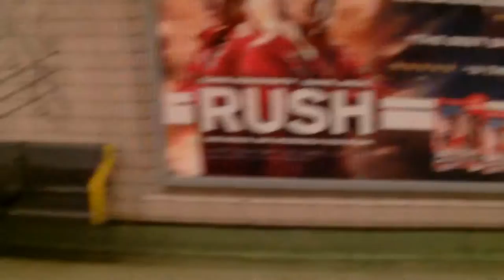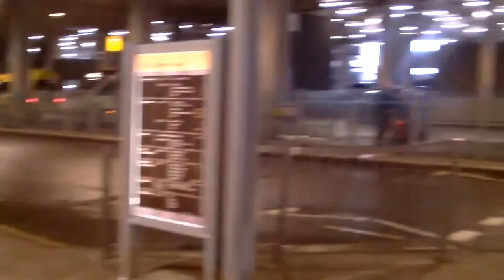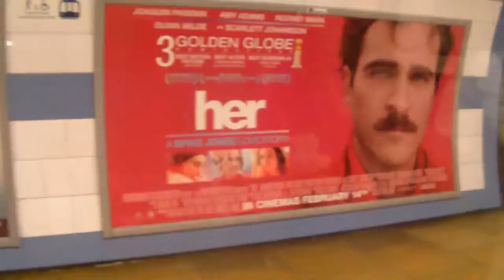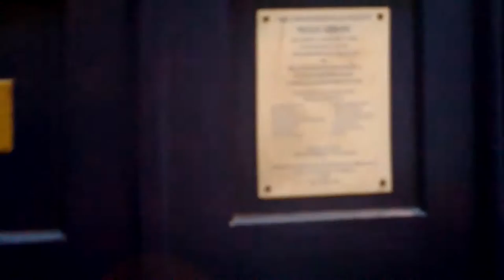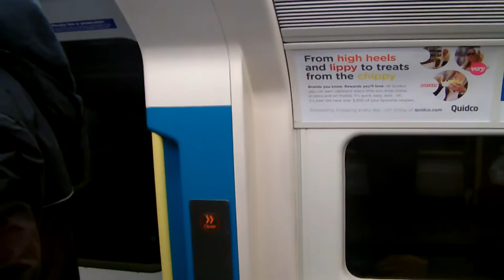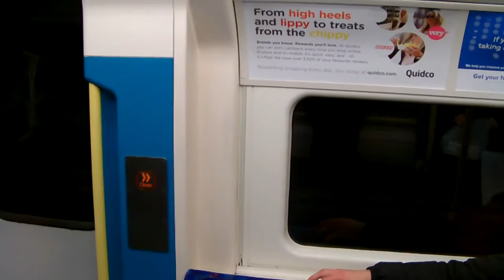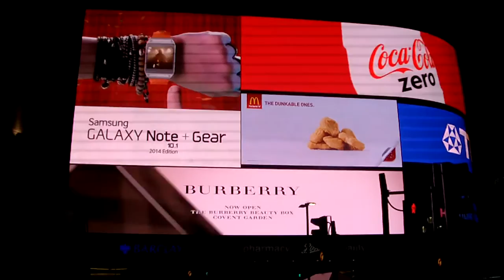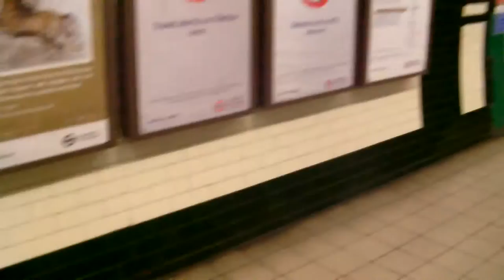Michael Bevan's Video Diaries Series 1, Episode 1. Trains, Planes, Automobiles, Jobsworths 25/1/14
This is my first video diary so there are a few mistakes. Also it wasn't 67018 as I was told it was 67017 on the skip. Also I messed up the end. But anyway today we pop down to London for the day. In this video diary we meet Jordan Jones, Ben Sweeney and Sam Simpson from TopTrack at Heathrow. We get on the wrong Tube train and we get jobsworthed TWICE at Clapham Junction. I hope you like this and enjoy.